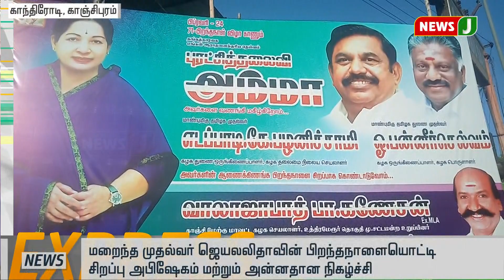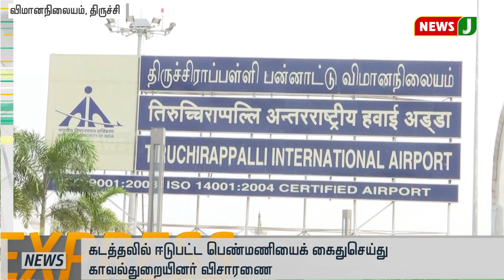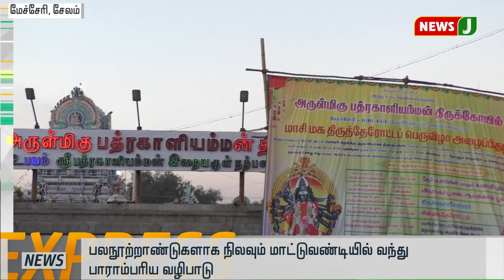விரைவு செய்திகள் 11am (23.2.2019)